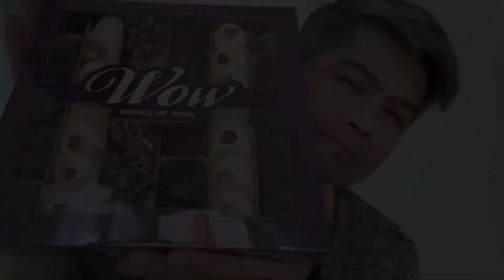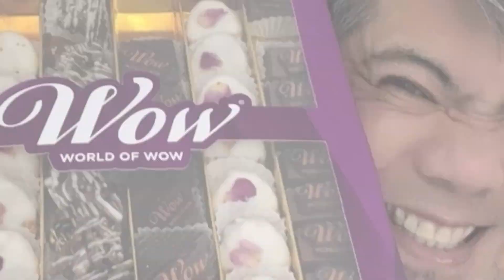Trying Some Assorted Sweets from WOW SWEETS